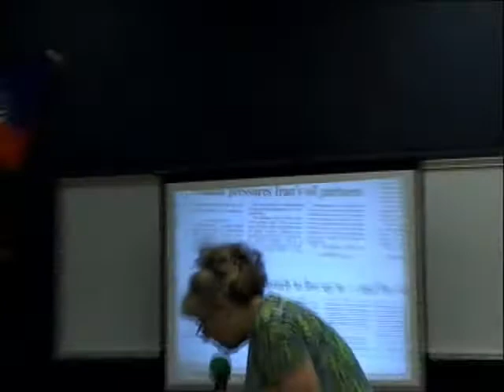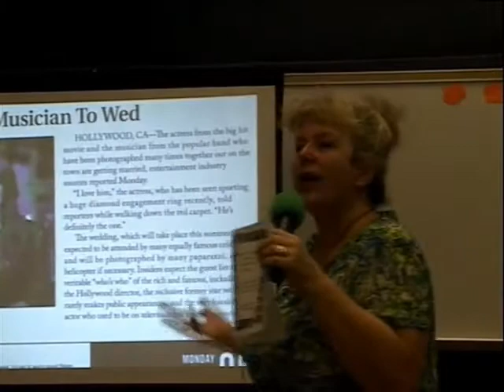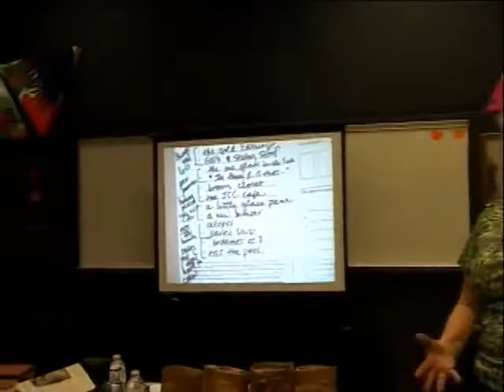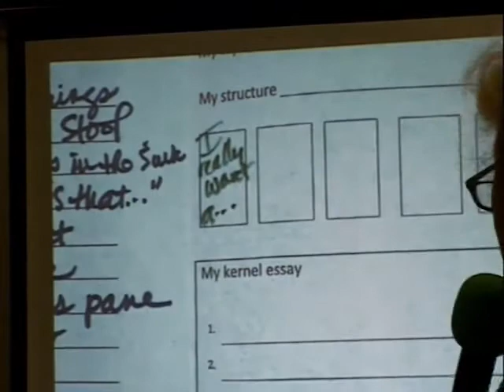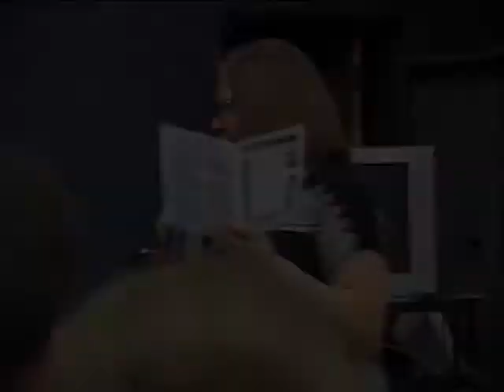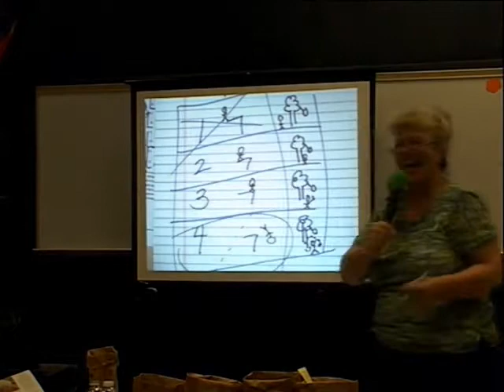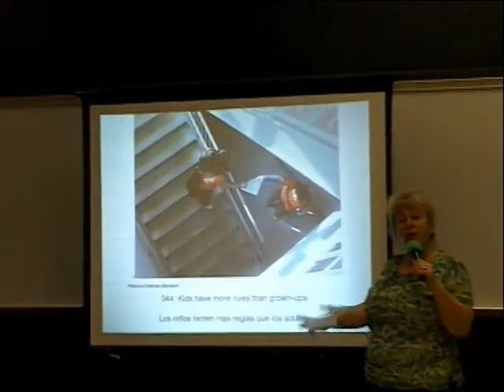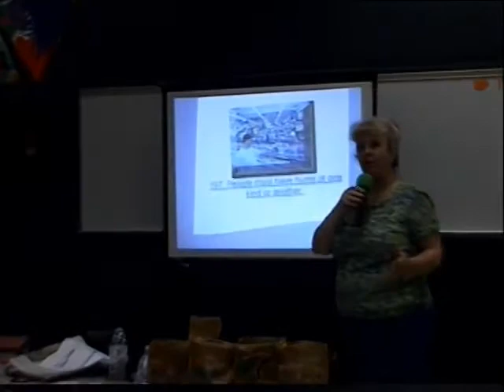DISD - Stellar Saturday: Gretchen Bernabei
Gretchen Bernabei training session title: Moves Writers Make. Recorded March 31, 2012.